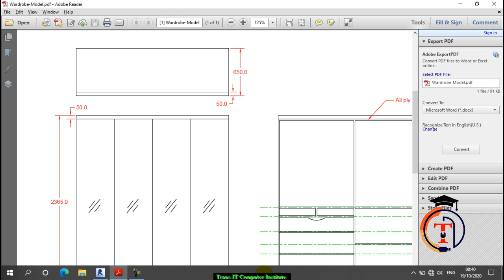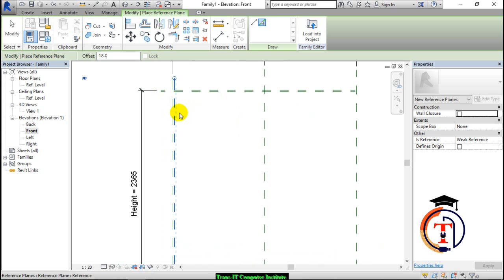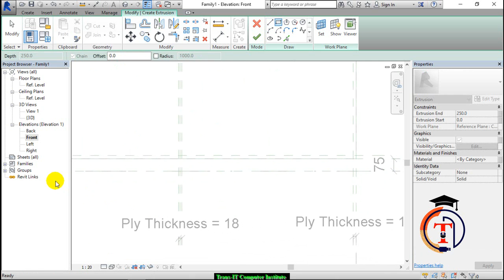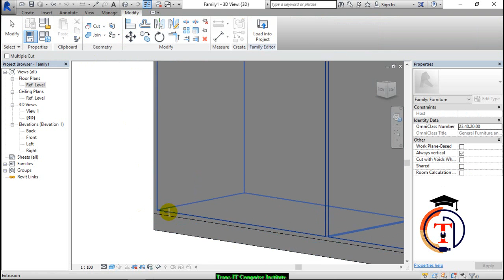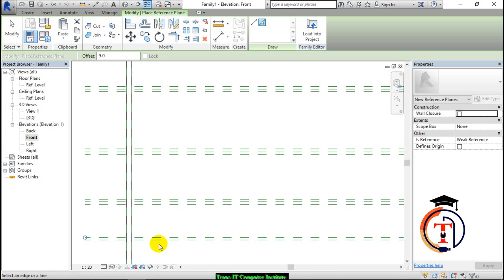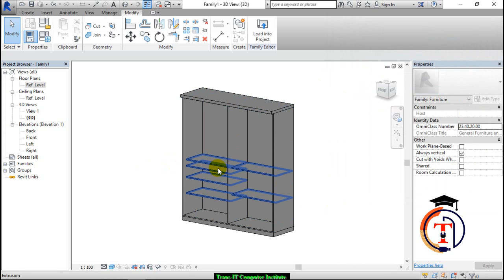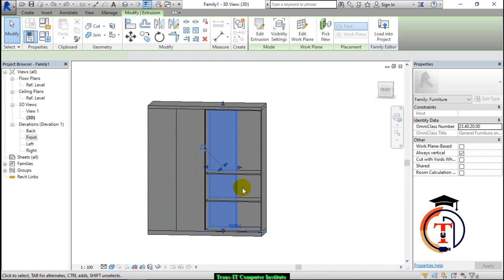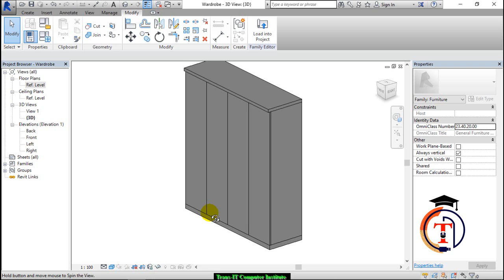Revit Family Tutorial - Wardrobe | Revit Family Creation - Wardrobe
Learn step by step how to create Revit Family Wardrobe. Revit Family creation is the most important part of Revit. In this tutorial we are going to learn how we can create Revit Furniture Family .